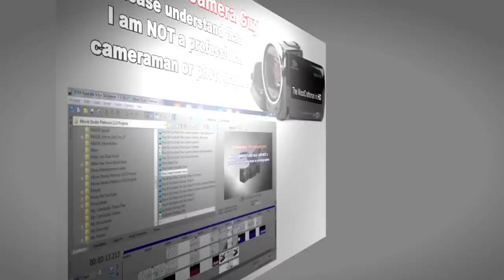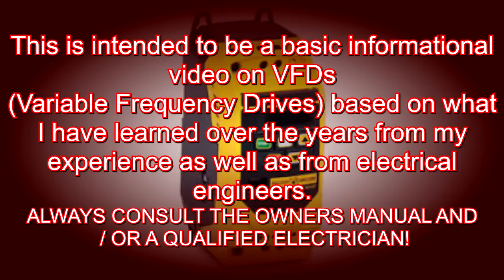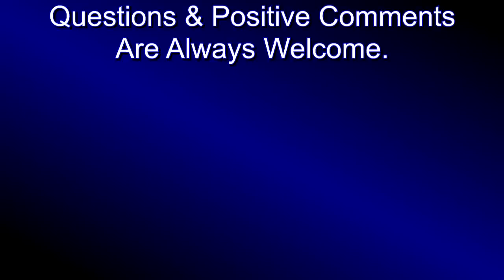Shop Talk 2016-9 VFD Basics Part 1 # 185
This is a two part video series going over the basics to VFDs (variable frequency drives)

If you are new to VFDs, I hope this series will give you a better understanding to what they can do for the small shop that does not have 3 phase power, or you want the versatility of variable speed of a 3 phase electric motor.

In part 1, I go over the features of VFDs and I also talk about the two other drives in the VFD family such as the sensorless vector and vector drive (flux vector).

In part 2, i go over the actual set up and run features of the particular drive I'm demonstrating. Enjoy